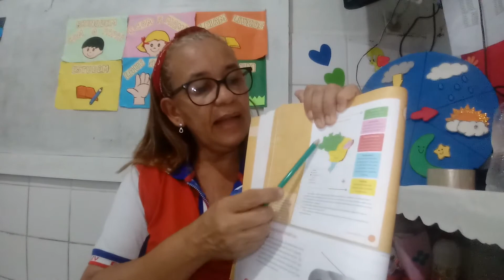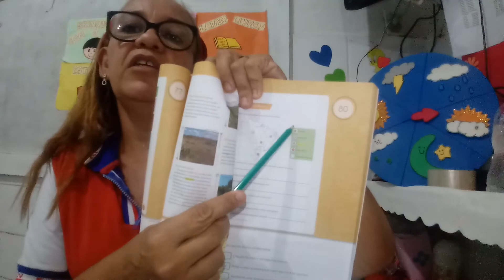Geografia: O clima - 4° ano B